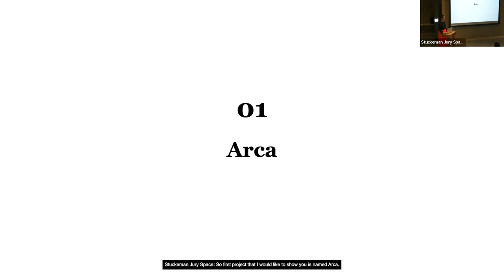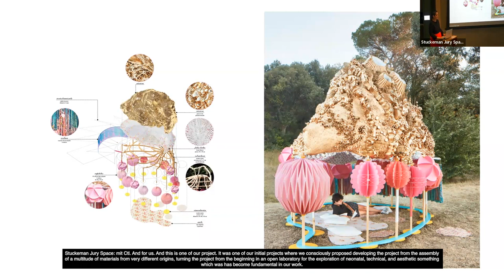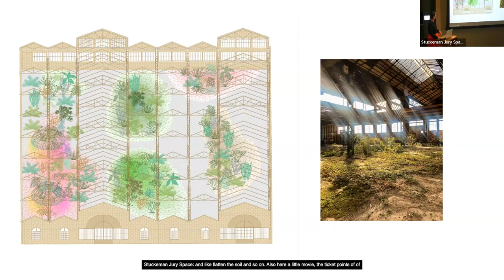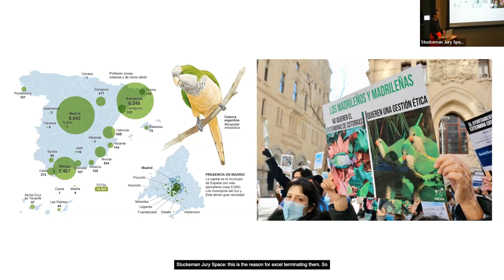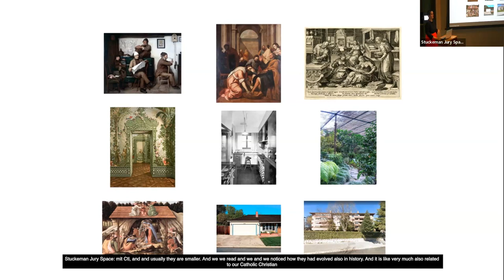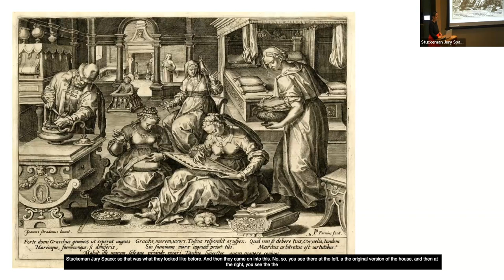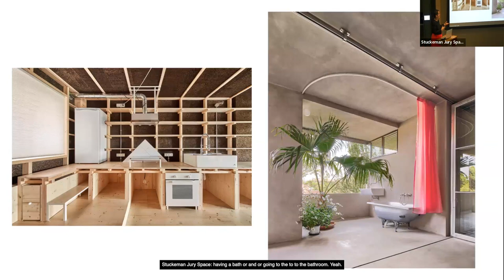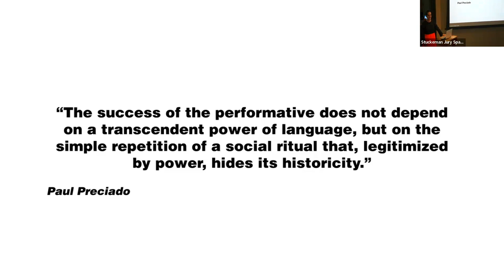2023-24 Lecture Series - Mireia Luzárraga - Becoming Post-natural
20 September 2023 | 4:30 pm | Stuckeman Fall 2023 Lecture Series | Lecture by Mireia Luzárraga | Becoming Post-natural: Rethinking the Modern Natural Contract